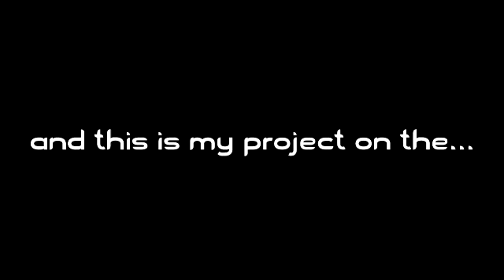Sirex Woodwasp Documentary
Here is a video I made for school, hope my science class enjoys it :D